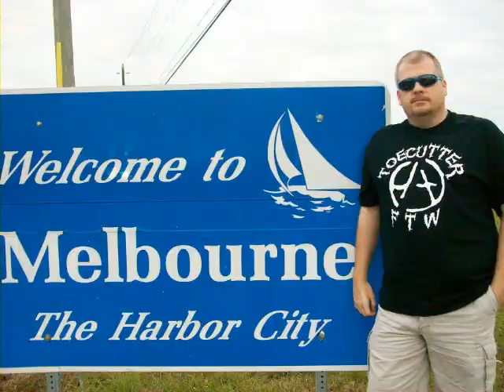toecutter live intro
hope you like it cutters,sorry if i missed anyone.